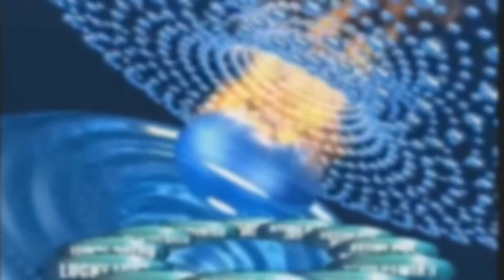Ganz Feld - My Shadow [2019] [MUSIC VIDEO]